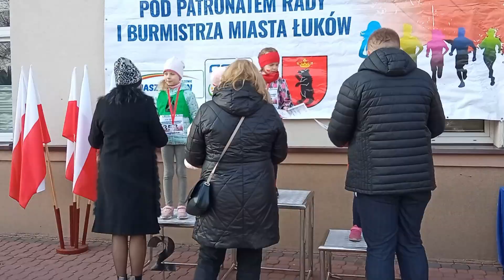ŁUKÓW. KRASNALE POBIEGŁY BY UCZCIĆ NIEPODLEGŁĄ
Blisko 500 biegaczy zgłosiło się do udziału w 29. Biegach Niepodległościowych w Łukowie.  Najwięcej frajdy dostarczył bieg Krasnali. Czyli rywalizacja dzieci z łukowskich przedszkoli w wieku 2- 6 lat.

WYNIKI:

DZIEWCZYNKI
1. Zosia Kiełczykowska
2. Emilia Plewka
3. Hania Żądełek

CHŁOPCY
1. Kacper Łazuga
2. Olek Żołądek
3. Wojtek Wardak